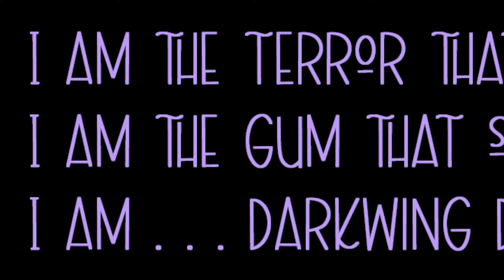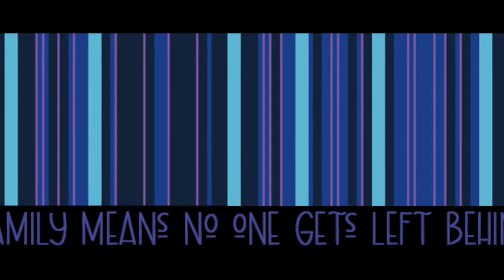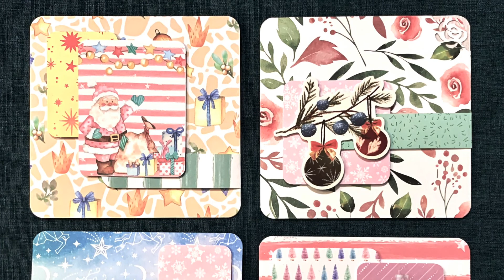Week 18 Journaling (or The Problem With Revisiting Your Journals)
TRIGGER WARNING: Fat Phobia, Bullying, Difficult Parent Child Relationships, Death, etc.

Hi Sunshine!

I'm continuing with mental health, and this week it's all about journaling . . . kind of the "right way" and the "wrong way" to use your journaling practice.

I'll be doing voice over for a while. All the artwork/designs used are my own (the quotes are from pop culture).

As a reminder, this is totally from my point of view. Everyone else has their own memories or stories from this time. This is how I feel about everything I remember, now.

There are free resources on there, no pressure to join or donate. I'd just love some company on this journey.

Oh, and here is the link to my favorite things:

I mentioned this in the video, but if you have any interest in magical schools, but also like a more modern take on things, check out the trilogy by Naomi Novek that starts with Deadly Education. I just finished the third book and oh my goodness! Amazing! Each was great individually, but together, they are magic (pun intended). {I finished the trilogy and restarted it because I am quite in love}

For a great company that's been pulling pounds of trash from the ocean since before it was cool: 4Ocean